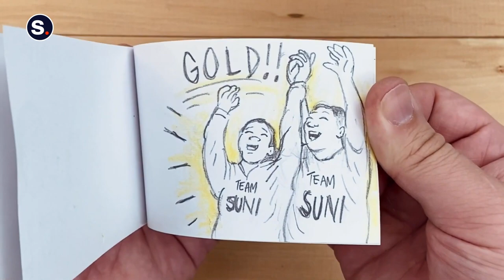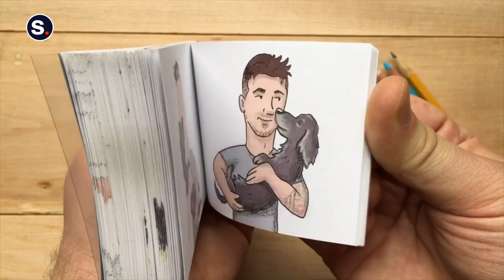Awe-Inspiring Artworks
Watch as some of Storyful’s favorite creators piece together mesmerizing works of art. From precise and beautiful miniature works, to “rice art”, and an incredible self portrait, we’re in awe.